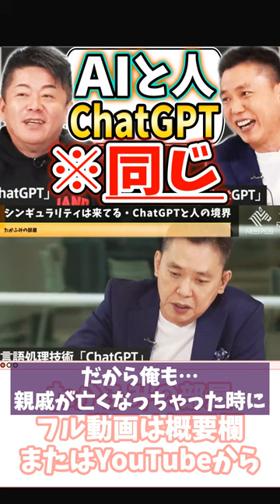[太田光] ChatGPTが出た後も前も変わらない信仰【フル動画は概要欄へ】ChatGPT 爆笑問題 GPT-4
IT Media：生成系AI（ジェネレーティブAI：Generative AI）とは？
オリコン：最近よく聞く“2.5次元”、その定義とは？
IT Media：AIプロ集団から見た「ChatGPTの歴史」　たった5年で何が起こったのか

Courrier：人類が言語を獲得した「瞬間」にはこんなことが起きていた
学研：人類はどのように進化したの？
Logmi：教科書のウソ 人類の進化を表す“あの図”は間違いだった

UMU：ジェネレーティブAIとは？革新的なコンテンツ生成につながる機械学習手法
SE Design：シンギュラリティは2045年に訪れるのか。懸念や社会への影響を考える
識学総研：シンギュラリティとは？意味やいつ起こるのかを解説！2025年にはAIに代替されるのか
MonstarLab：シンギュラリティとは？言葉の意味やいつ起こるのかをわかりやすく解説

Yahoo：杉村太蔵　史上最年少26歳の芦屋市長の高学歴について語る

コラム：「女の話にはオチが無い」で大半の女性が勘違いしていること。
日刊SPA!：男が言う「女の話にはオチがない」という批判にイラッ
SmartLog：つまらない男の特徴とは？女性が一緒にいて楽しくない人の性格や話す内容を解説！
KOIGAKU：実際にいた「話がつまらない男」5選！女性が萎えた瞬間とは？

ライフデータ：上手なあいづち・具体例46種類｜話し上手はあいづち上手
人と組織の活性化：コミュニケーションにおける相槌の重要性

交通事故サポートセンター：2章・一次機能と高次脳機能
Visiblebody：ヒトの脳： 解剖学的構造と機能・3Dモデル
JT：なぜ言語の発生時期を５万年前後と考えるのか？

ホリエモンとAI：今のAIは脅威にならない。だけど手が付き始めたら…
ホリエモンとAI：事故死を無くすならAIだとか、もっと明るい話しようよ
ホリエモンとAI：AIで子育てしたら良い子が育つと思うから子ども欲しい

『毎日更新＆フルテロップ＆解説付き』🚀
本家チャンネルより圧倒的に分かりやすく、
難しい用語の補足付きで小学生の方も楽しめます！

政治・犯罪・ビジネス・芸能・笑いを中心に毎日切り抜き、

※寺田さんは切り抜き規定により隠す必要があります。
(C)PANICPUMPKIN

欲しい物リストからの応援も募集中です☺
チャンネル開設から650動画以上毎日更新してます！
是非ご支援宜しくお願いします✨